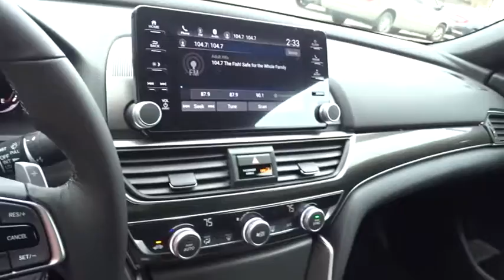2018 Honda Accord Sedan Marietta, Atlanta, Roswell, Woodstock, Kennesaw, GA 490402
2018 Honda Accord Sedan
2018 Honda Accord Sedan Sport - Stock#: 490402 - VIN#: 1HGCV1F35JA102252

ACCORD 1.5T 4DR SPORT 4DR SPORT